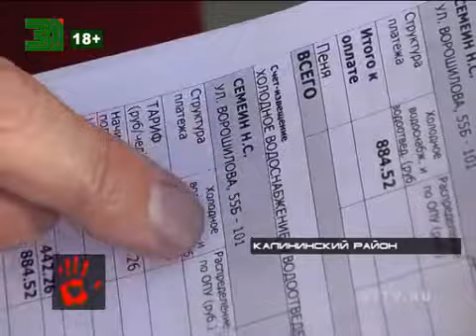Как дом стал призраком